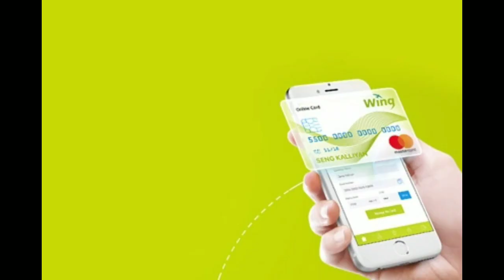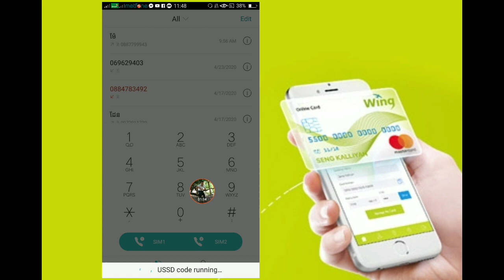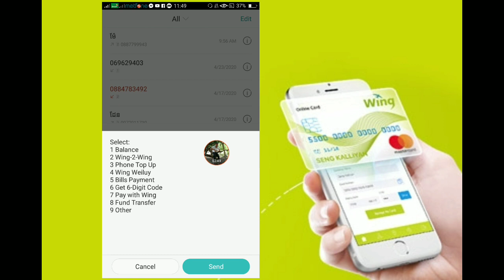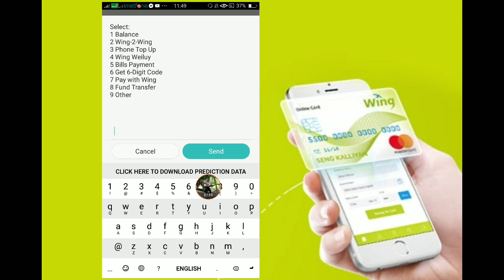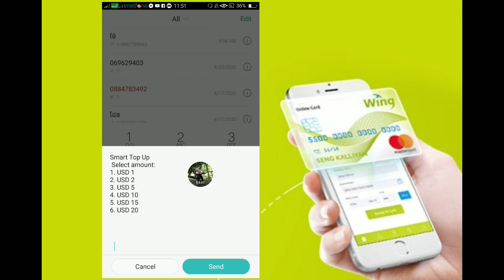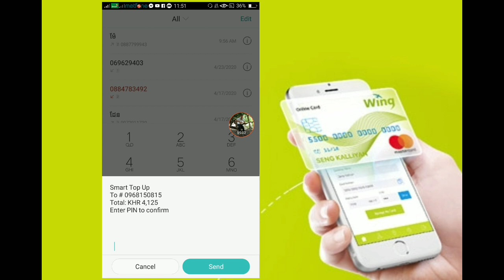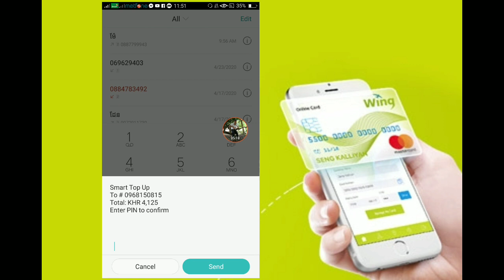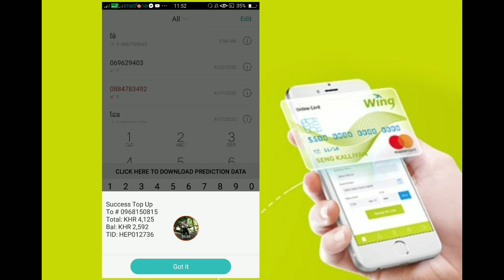ទោះបីគ្មានinternetក៏អាចទិញកាតទូរស័ព្ទបានដែរ|Wing|Top up without internet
hello everyone, This video i want to show you about How to top up on wing.

And channel Sorn meysoeu create for share my knowledge.